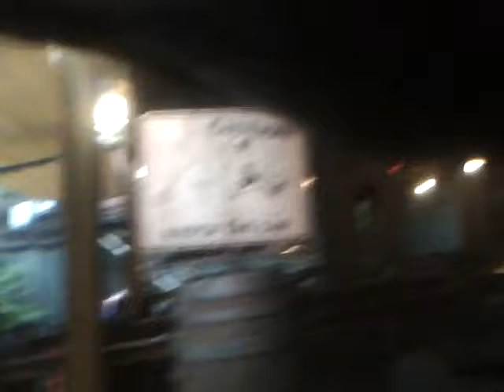Jingle Cruise Marathon